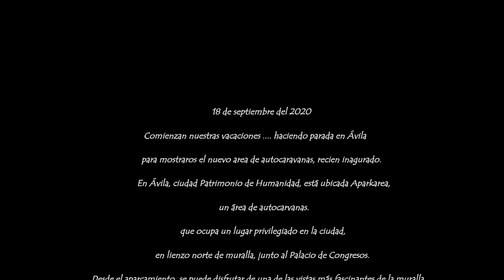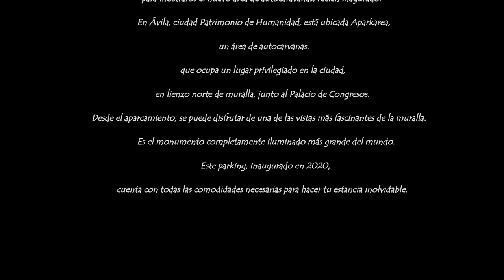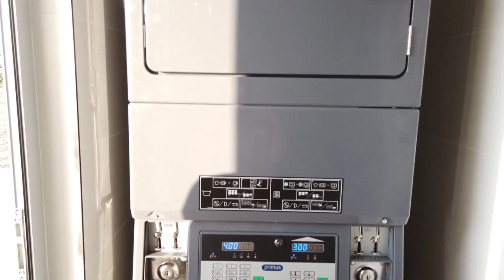DONDE PERNOCTAR Y QUE VER EN ÁVILA | Ciudad Amurallada | ÁREA DE AC | APARKAREA | CASTILLA Y LÉON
Es un aparcamiento de autocaravanas y área de descanso en Ávila. Sus instalaciones están recién inauguradas en 2020. Admiten autocaravanas, caravanas y camper, tanto para pecnoctar como para aparcar durante el día.

Descripción servicios
Todas las plazas están equipadas de luz y grifos de agua potable.
Disponen de puntos de vaciado tanto de aguas grises como negras.
Los baños, de uso común, cuentan con inodoros, lavabos y duchas de agua caliente, incluidos en el precio, así como lavadero de ropa.
Ofrecen el servicio de lavadora y secadora con un coste adicional.
Maquinas de bebida y comida.
Lavado de alta presión para vehículos.
Para facilitar la conexión a internet, facilitan el acceso WiFi a todos sus clientes.
Está permitida la entrada de una mascota respetando las normas de convivencia.
Abierto todo el año. Posibilidad de entrada y salida 24 horas. Acceso con código.
Área videovigilada.

Aparkarea: C/ Sta Maria de la Cabeza 15
Coordenadas: 40°39'40"N 4°42'16"W